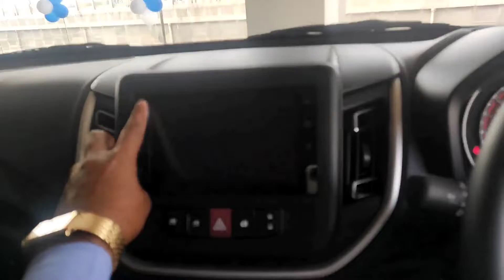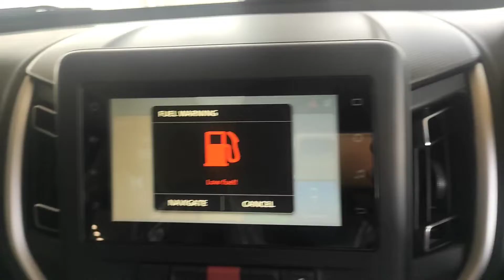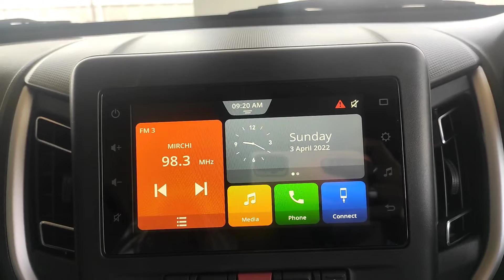Grand Details About CELERIO ZXI+ , Celerio Zxi + Car On trend 🔥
How is Celerio Zxi +
What is Celerio Car??